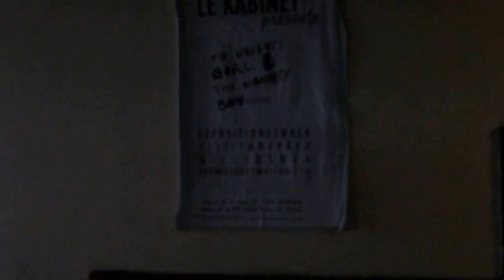LE KABINET / THE NAUGHTY GIRL & THE NAUGHTY BOY / WREK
Scenes from the opening of the exhibition "THE NAUGHTY GIRL & THE NAUGHTY BOY" from WREK (Olivier Deprez & Miles O Shea) presented by Marine Penhouët & Arnaud Rochard at LE KABINET in Brussels on 9 May 2015. The exhibition runs until 3 June 2015.